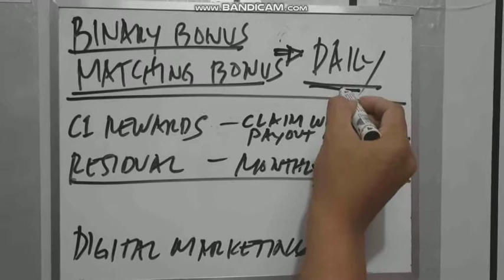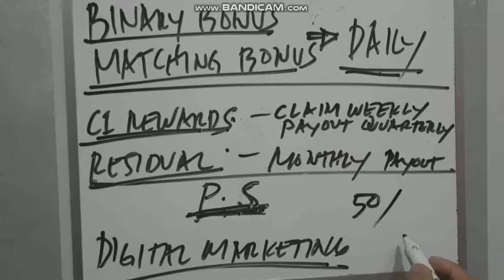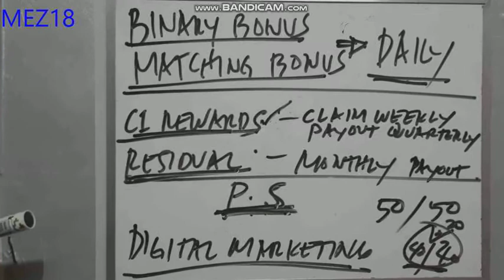CROWD1: RECAP - Ways To Earn in Crowd1 (Tagalog Presentation) - CROWD1 2020 Join Us!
RECAP - Ways To Earn in Crowd1 (Tagalog Presentation) 2020
🚀 CROWD 1 - IMPOSSIBLE IS NOTHING

OUR TEAM will guide you to your Crowd1 Success!!
🔹 When people start using these 👆🏽we are earning. Every time they google something online, we earn. Every time they play games or gamble we earning. So we make money while sleeping. We have *Crowd1* *app *. Every time one uses the app, we are earning.
🔹 The minute u join & pay, you start earning money from all bonus levels.
🔹 What makes me excited is that people use Google every day & so come on board and let's start earning together.
🔹The higher the joining package the higher the bonuses.